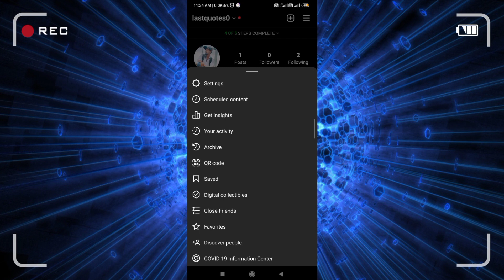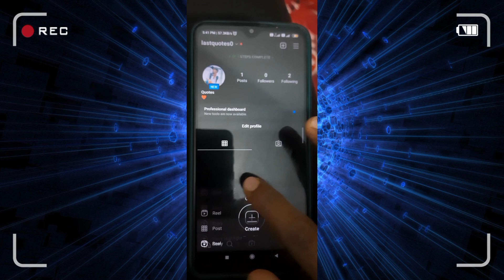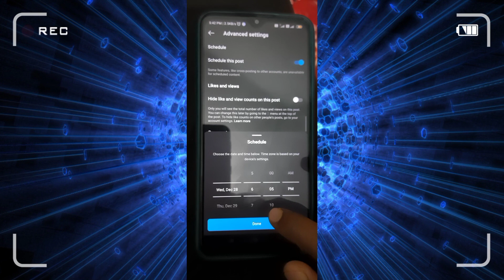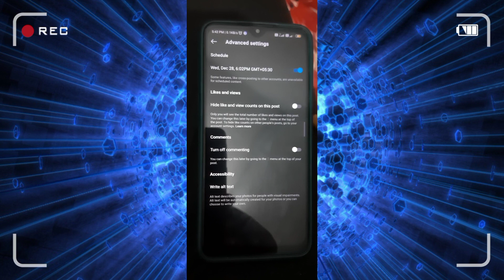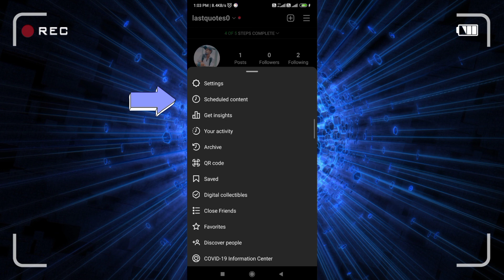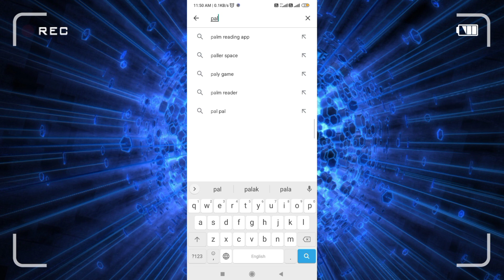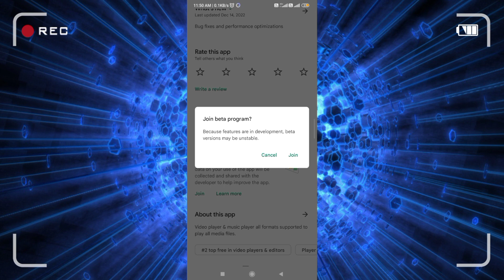Instagram पे Post को Schedule कैसे करे ? 🤔 || How To Enable Post Schedule Option On Instagram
Instagram पे Post को Schedule कैसे करे ? 🤔

Instagram per post ko schedule kaise karen
Instagram per new post ko schedule kaise karen
Instagram per schedule ka option kyon nahin a raha hai